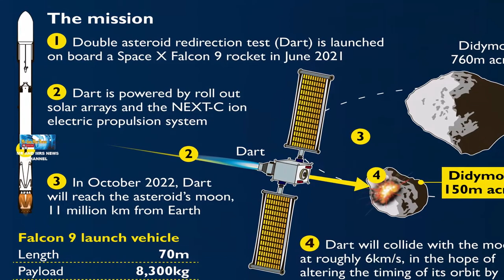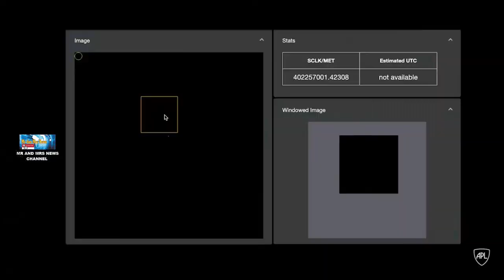MISI DART !! NASA MENABRAKAN PESAWAT LUAR ANGKASA KE ASTEROID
TERIMAKASIH !!

the first test of planetary defense

Double Asteroid Redirection Test
NASA akan menabrakkan pesawat ruang angkasa Dart ke asteroid pada 26 September. NASA telah melacak asteroid raksasa sebelum rencana menabraknya dengan satelit.Badan antariksa AS memberikan pembaruan pada misi Double Asteroid Redirection Test (DART). DART adalah misi pertama di dunia untuk menguji teknologi untuk mempertahankan Bumi dari potensi bahaya asteroid atau komet. Badan tersebut berencana untuk dengan sengaja menabrakkan pesawat ruang angkasa ke asteroid yang dijuluki Dimorphos untuk mengubah arahnya. Setelah enam malam pengamatan, NASA kini telah mengkonfirmasi bahwa orbit asteroid ganda persis di tempat yang seharusnya.Ini berarti batuan luar angkasa itu benar-benar selaras untuk tumbukan, yang diperkirakan akan terjadi pada 26 September pukul 19:14. ET.Data dikumpulkan pada bulan Juli oleh Teleskop Penemuan Lowell di Arizona dan Teleskop Magellan di Chili.Pengamatan baru ini juga mengkonfirmasi perhitungan orbit yang dilakukan pada tahun 2021.“Pengukuran yang dilakukan tim pada awal 2021 sangat penting untuk memastikan bahwa DART tiba di tempat yang tepat dan waktu yang tepat untuk dampak kinetiknya ke Dimorphos,” Andy Rivkin, co-lead tim investigasi DART mengatakan dalam sebuah pernyataan.Asteroid target sebenarnya adalah bagian dari sistem biner dan diberi nama Dimorphous. Memiliki diameter 160 meter atau 530 kaki, asteroid ini mengorbit asteroid Didymos yang lebih besar (diameter 780 meter atau 2.560 kaki).  Pesawat ruang angkasa DART diluncurkan dari Vandenberg Space Force Base di Santa Barbara County, California pada 23 November 2021. Dimorphos akan melakukan pendekatan terdekatnya ke Bumi pada akhir September ketika akan datang dalam jarak 6,7 juta mil.Sekitar waktu itu, pesawat ruang angkasa DART akan menabrak batu selebar 530 kaki atau diameter 160 meter dalam upaya untuk menggeser lintasannya. Eksperimen NASA ini bertujuan  untuk melindungi Bumi dari asteroid masa depan.